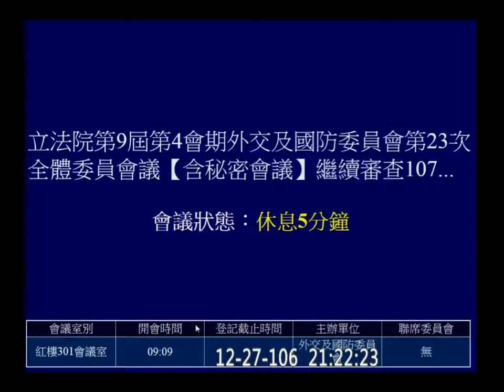2017 12 27 國防部 預算 外交國防 f-11174 【立法院演哪齣？】